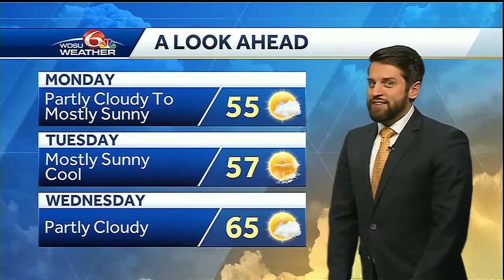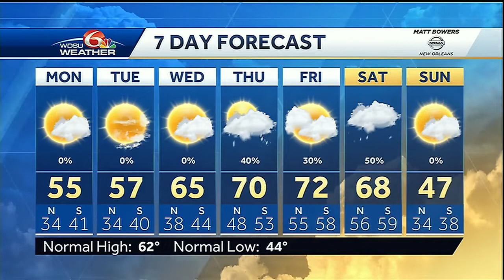Chilly start to the week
Temperatures will be chilly, but we will remain dry through the first half of the week.